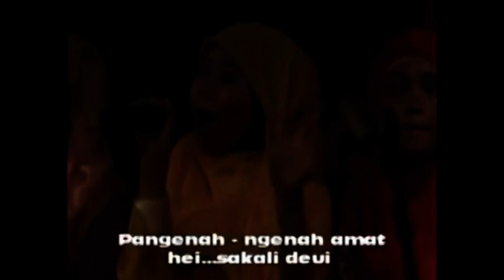Uti Uti Uri Lagu Daerah Banten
Cipt: Noname, Arransemen: Purwo Rubiono, Penampil: UKM Gesbica UIN SMH Banten tahun 2012.